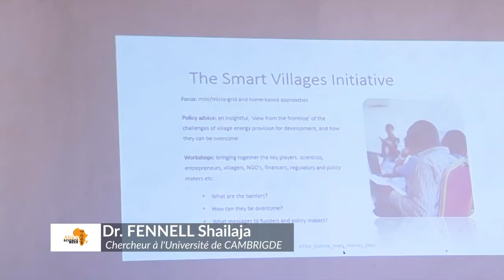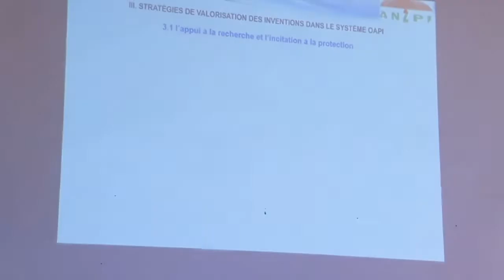SemaineScienceNEF 2019 Niger: Conference